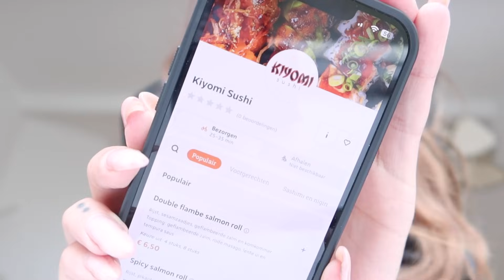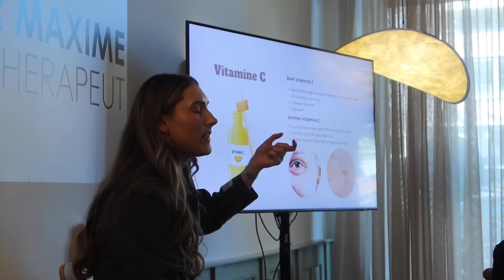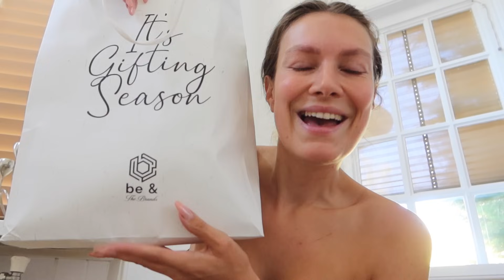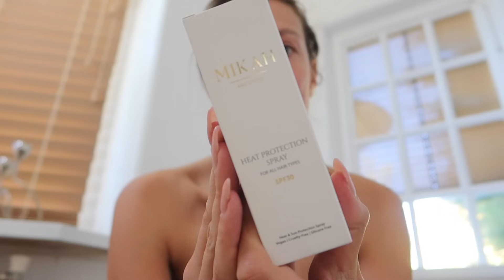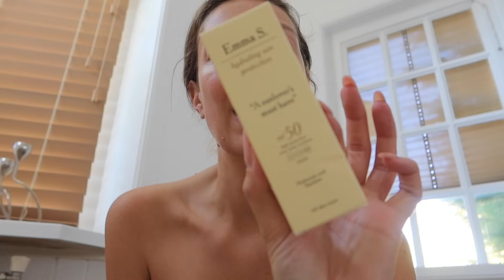Drama in huis, podcast starten met Lara?? en hele leuke unboxing! vlog 394 | Aimée van der Pijl